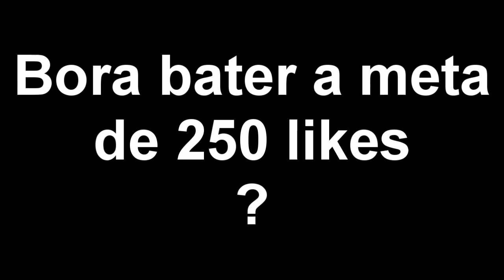Kangaroo & Grappler - Minecraft HardcoreGames #7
Abra a Descrição para virar um G0D =D

►Informações:
☀Nick: SouFake
☀Server:
☀Textura:
☀Canal do convidado:

►Informações sobre o Thumbmaker's
☀Nick's: Xandy_Aki & RelittzG0D

►Periféricos :
☀HEADSET: BQ-9700
☀MOUSE: Razer deathadder chroma
☀TECLADO: Multilaser Warriror (Com luz)

►Configurações:
☀Dpi do mouse: 200
☀Sensibilidade no jogo: 60%
☀Fov: 71

E para quem se pergunta...
SIM EU SOUFAKE :3